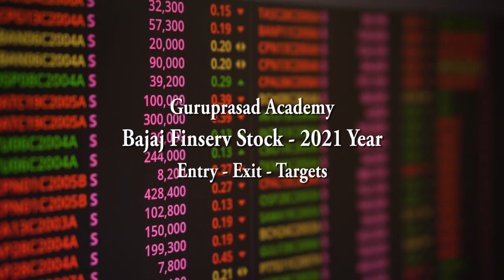Guru Prasad Academy Bajaj Finserv Stock 2021 year Entry Exit And Targets Contact:8667781821